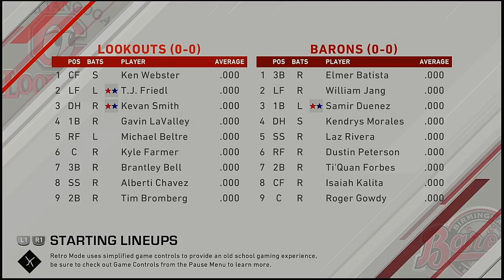MiLB AA 2021 Season OPENING DAY GAME Chatanooga Lookouts @ Birmingham Barons